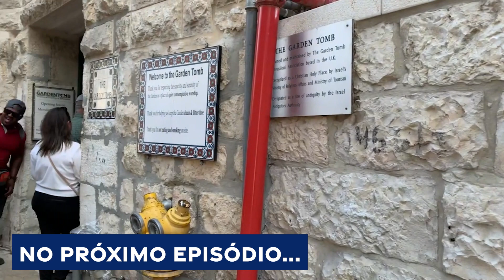DIA 5 | Shiloh, Museu de Israel, Belém e Jerusalém a noite | Vlog ISRAEL 🇮🇱 2022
▶︎ Ouça o nosso PODCAST (Ministrações e Cultos em Áudio)